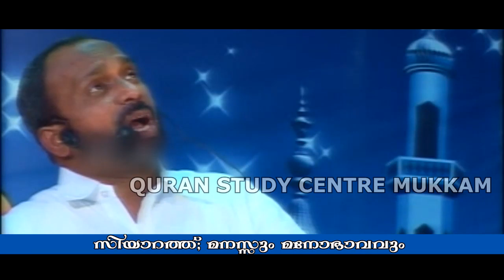സിയാറത്ത് മനസ്സും മനോഭാവവും | ramalan speech 2010 | rahmathulla qasimi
കോഴിക്കോട് അരയടത്തുപ്പാലം റമളാൻ പ്രഭാഷണത്തിൽ  ഉസ്താദ് റഹ്മത്തുള്ള ഖാസിമി നടത്തിയ പ്രഭാഷണം